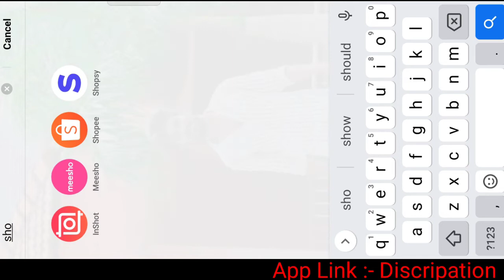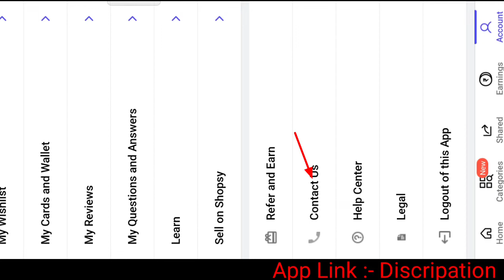Shopsy Customer Care Number | How To Contact Shopsy Customer Service || In Kannada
Video Editing :-

1) Kinemaster.

2) music:-( Ncs).

3) Realme 8